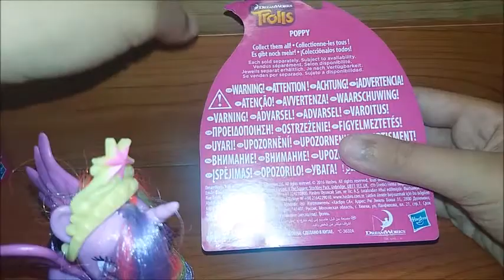DREAMWORKS HASBRO TROLLS! | REVIEW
Ecco i personaggi del film trolls uscito solo giovedi al cinema! Sono prodotti dalla hasbro e sono fatti molto bene. Io li ho pagati 6€ e ci sarà anche un altro video dedicato a loro visto che non avevo preso Branch! A molti non piacciono, invece io trovo siano molto carini. Fatemi saperela vostra opinione sul film e sui giocattoli.